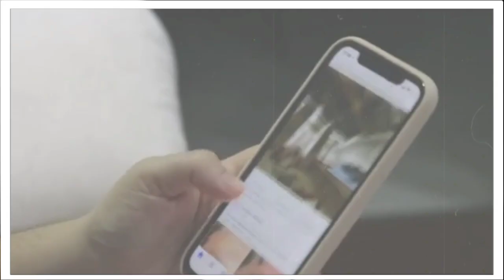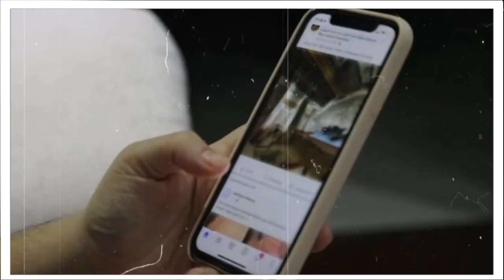क्या LIPSTICK मछ्लीसे बन्ती हे|Top 10 amazing facts in hindi|unbelievable facts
In this video we have talk about Amazing and unique facts that you don't know about.So enjoy this video

,amazing facts,
,unknown facts,
facts about dre
,psychology facts,
psychological fac
,psychological facts about human behaviour facts
,psychology in hindi,
interesting facts,
random facts,
amazing psychology facts in hindi
Mentions